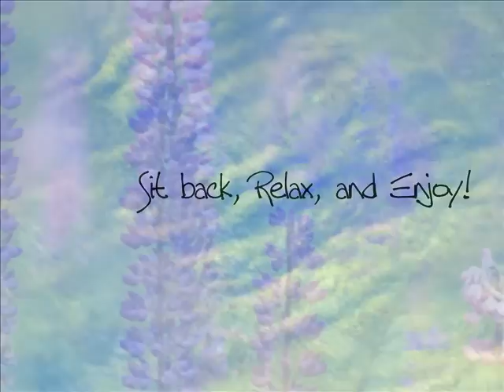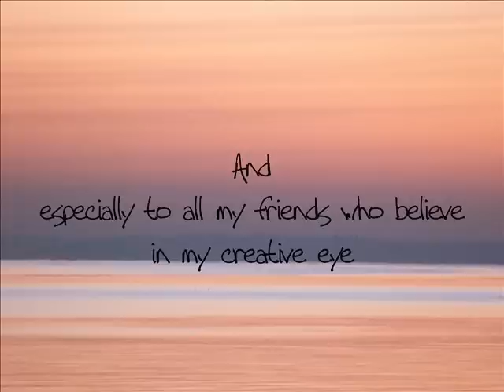I Heart Nature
Washington state in its glory!